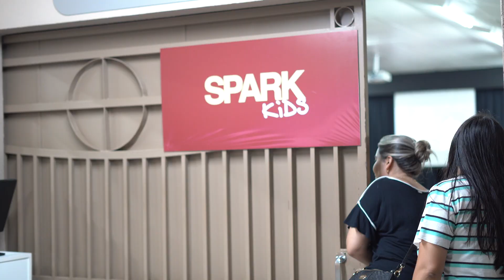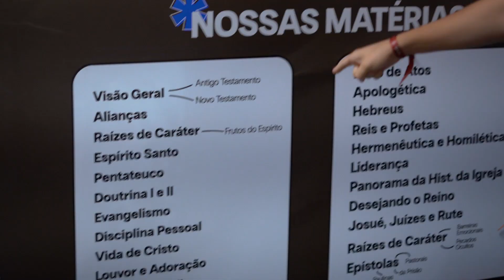SPARKTV 2024 • #1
Acesse os links abaixo para saber mais sobre a nosso ministério

Contas bancárias:

IGREJA NOVA ALIANÇA DE LONDRINA
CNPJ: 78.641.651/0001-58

Banco do Brasil: 001
Agência: 3509-2
Conta Corrente: 8598-7

Banco Bradesco: 237
Agência: 0053
Conta Corrente: 174003-2

Banco Sicoob: 756
Agência: 4355-9
Conta Corrente: 23845-7

Banco Santander: 033
Agência: 3708
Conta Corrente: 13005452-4